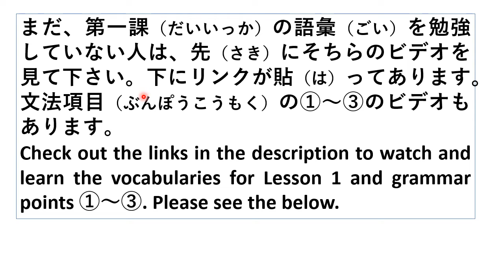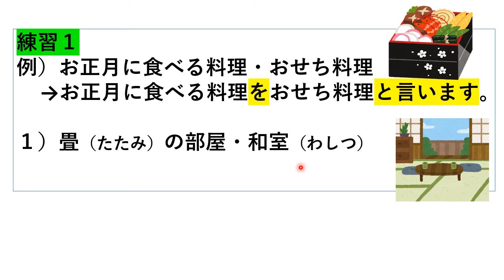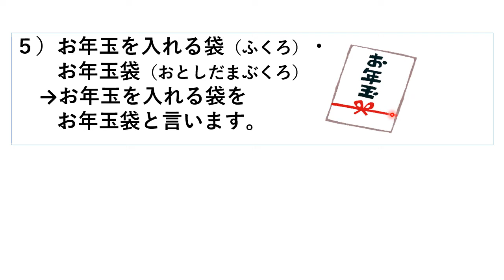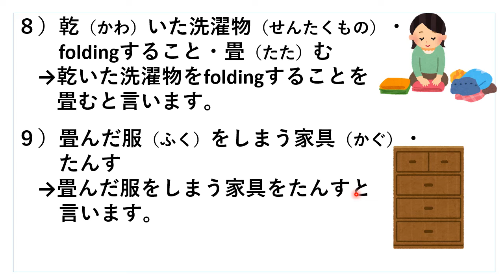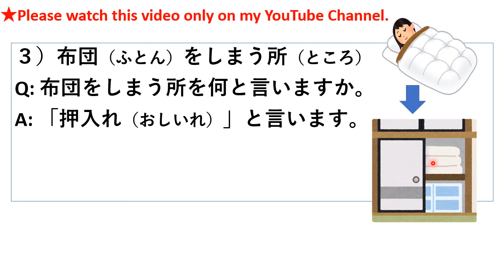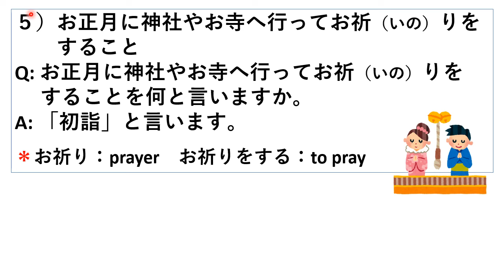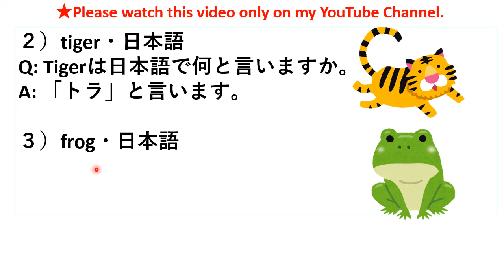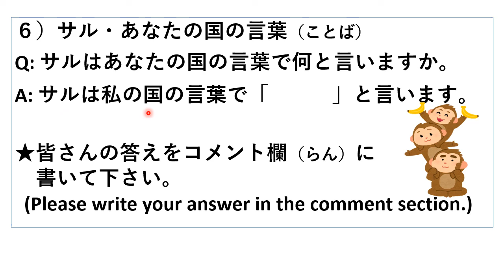みんなの日本語中級第１課文法④ Minna no Nihongo Intermediate Lesson 1 Grammar ④「～を～と言う」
★I found that somebody has been stealing almost all my videos from my YouTube Channel ‘Let’s study Japanese’ and reposting the same on another video sharing site. What is worse, he or a con man (fraudster) is guiding to the Website designed to transmit a computer virus through my videos.
★I do not give permission to repost my videos. So, please watch the videos of 'Let's study Japanese" only on YouTube.